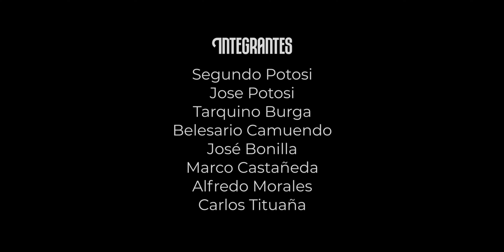Mashis de Camuendo - Ishkay Wuatapi Inty Raymi 🔥Video Oficial🔥 2023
¿Quieres contactar al grupo de música de este video? Aquí te dejamos sus datos:
🎵 Grupo:        Mashis de Camuendo
🔥 Contactos:
Inti raymi 2023
Llévate contigo la música de este video. Descarga el tema haciendo clic aquí.

Si quieres saber más acerca de nuestro equipo y recursos de grabación, te dejamos aquí toda la información que necesitas:

✅ Nuestro equipo de grabación:
🔥DRONE:
DJI Mini 2 Fly More Combo
DJI Air 2S Fly More Combo

🔥ESTABILIZADOR:
DJI RS2

🔥ILUMINACIÓN:
Aputure 120D Mark 2
Aputure COB 300D Mark II
Aputure Light Dome II

📷 CÁMARA:
Blackmagic Design Cámara de cine de bolsillo 6K Pro

🔥ALMACENAMIENTO DE DATOS:
WD Elements Desktop USB 3.0 / 6TB
SanDisk - Tarjeta SDXXY-128G-GN4IN

🔍LENTES:
Lente Canon 50 mm
Canon EF 16-35mm f/2.8

🔥Máquina de humo

Lector de tarjetas USB 3.0

Encuentra libros sobre producción audiovisual para aprender más sobre la grabación y producción de videos. Disponibles aquí: ➤

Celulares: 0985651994